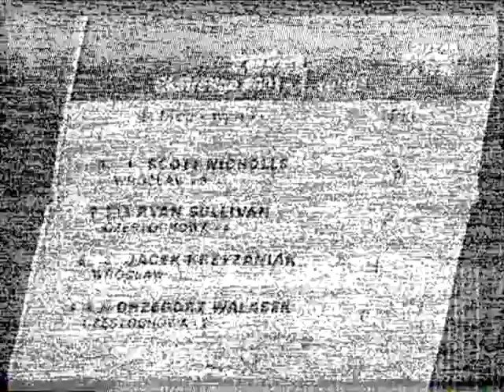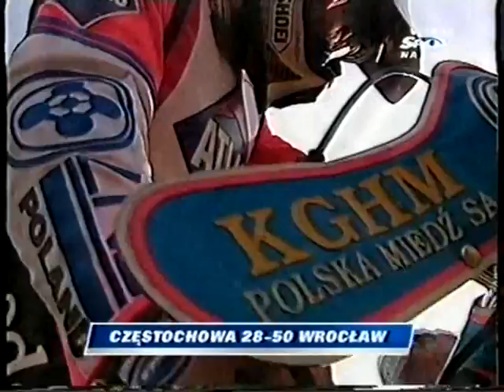WŁÓKNIARZ Częstochowa - SPARTA Wrocław 2001.04.01 #25